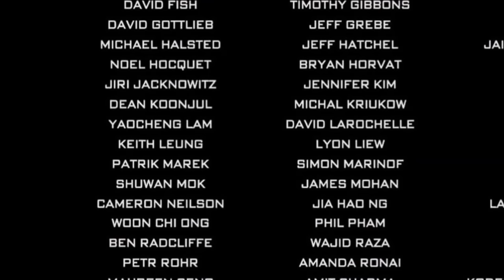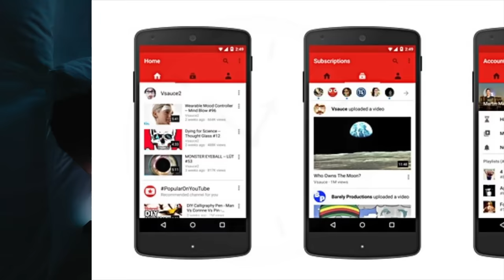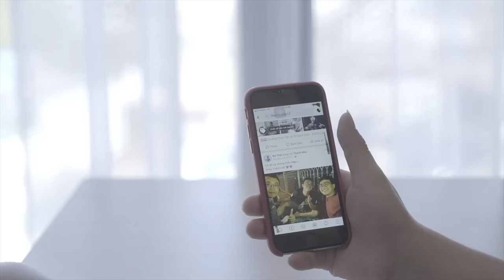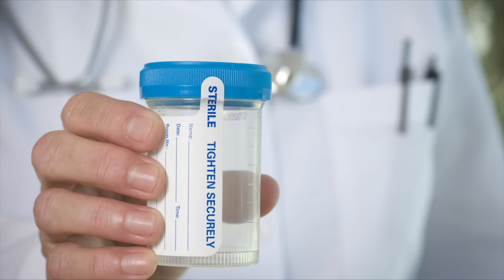10 Late Night Gamer CONFESSIONS We Finally Admitted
Playing games late at night is often more troublesome than you'd think.